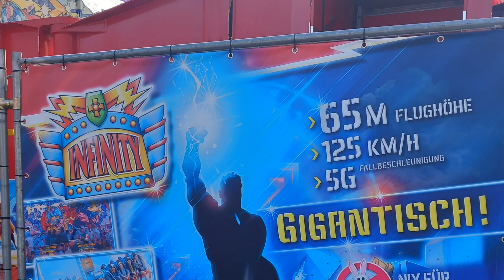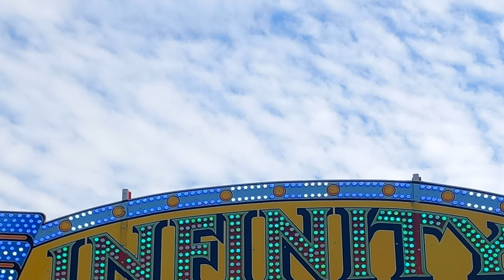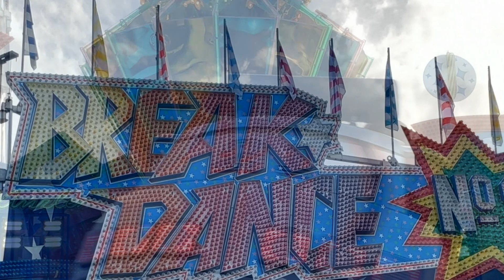Würzburger Frühjahrsvolksfest 2023 (Imagevideo/Videomix)